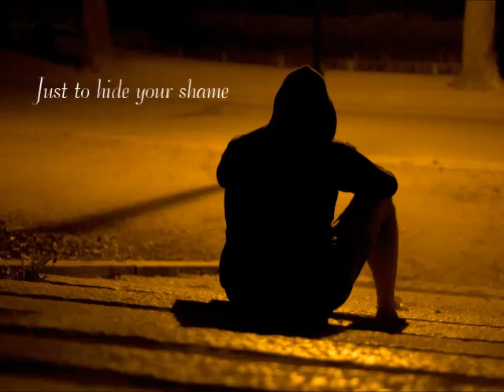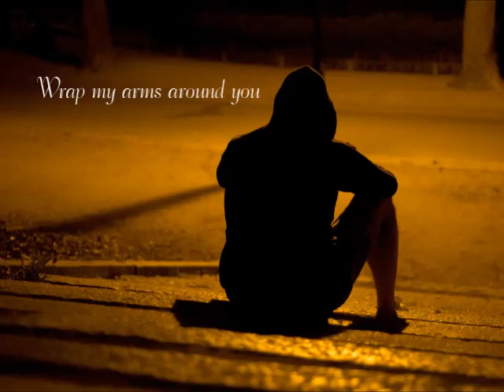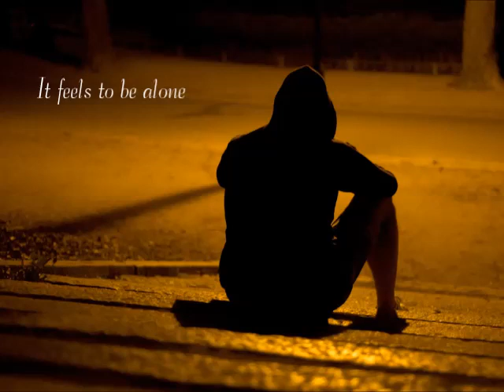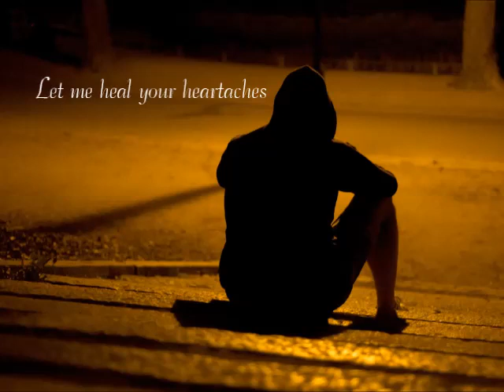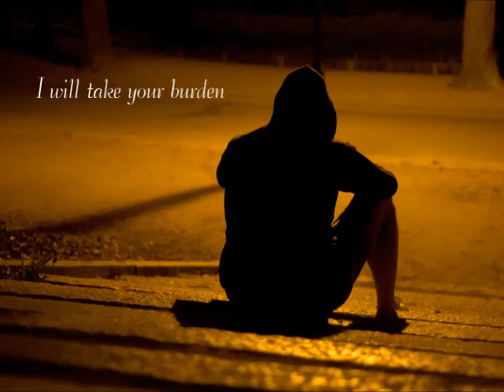Give Your Heart a Home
by Don Francisco
Very inspiring. I hope you enjoy it.